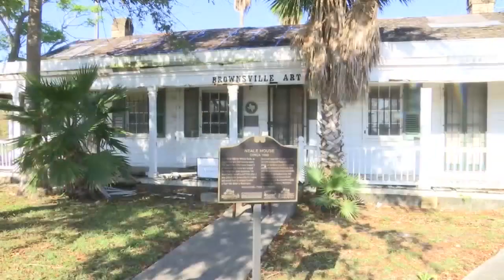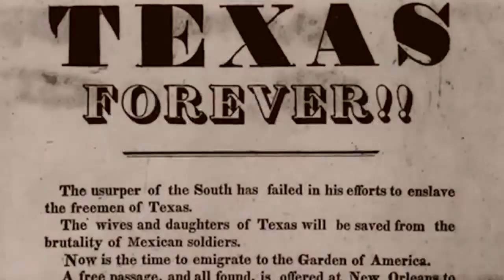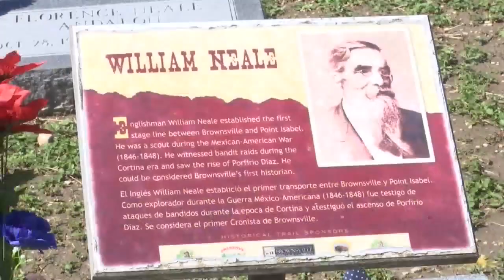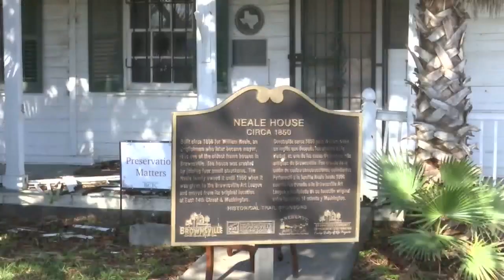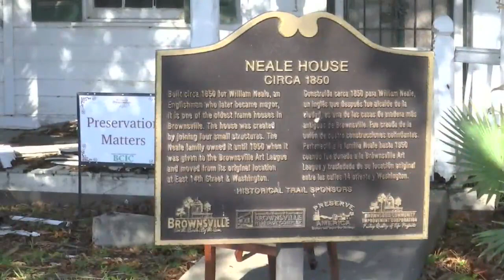RGV History April 14, 2019 Pt. 3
RGV History April 14, 2019 Segment 3